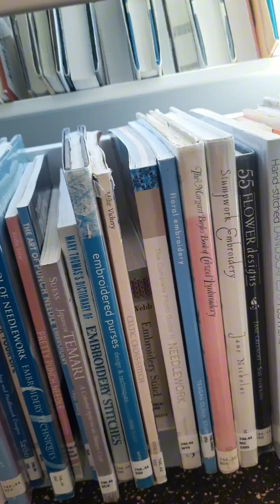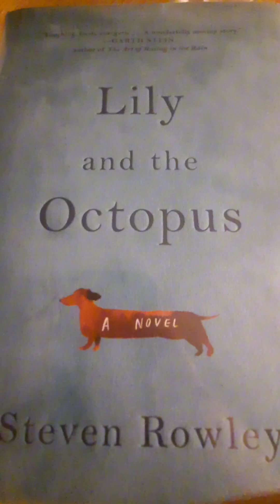vlogoween 24 day 23